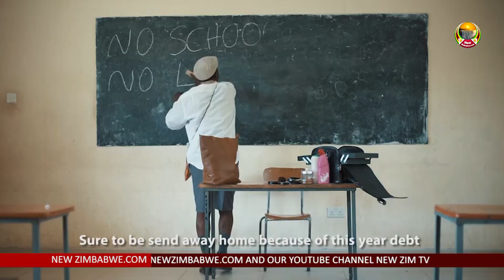Remember Mbudziyadhura of the Gringo fame? Watch as Paida Mandivengerei catches up with the comedian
Remember Mbudziyadhura of the Gringo fame? Watch as Paida Mandivengerei catches up with the comedian on New Zim TV